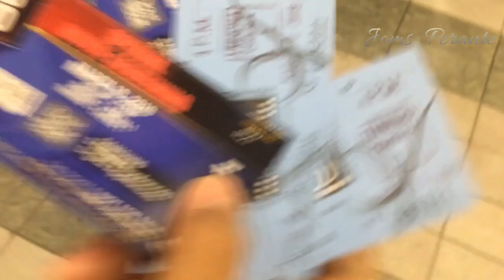Tips Para Sa Mga Gusto Mag Artista😇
Telent Agency💕❤️
Russel Talent Agency😍

Sa Mga Gusto Po Sumama Hehe Feel Free To PM Me 😃☺️

PALOME 🎶👍

Music@DjSquad

Editor📷
Imovie, Filmarago

Salamat Po💕😘